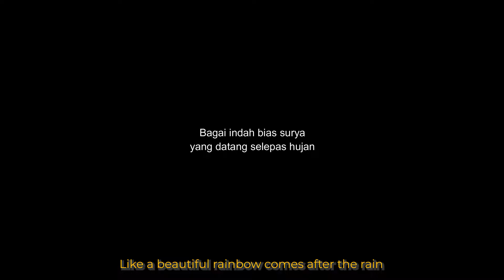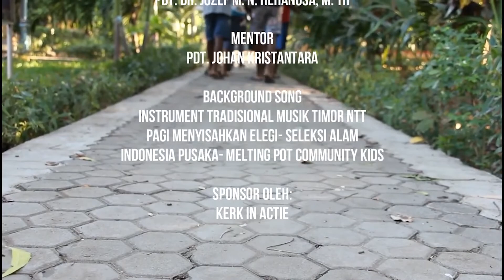Naruk Puan E'i Maumere: kisah senyum pascaderita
Film dokumenter pendek ini berkisah tentang perjuangan anak-anak yang hidup pascatragedi. Di bawah asuhan SOS Flores yang berfokus pada pendidikan, mereka akhirnya dapat mengembangkan senyumnya kembali.
Film ini dibuat mahasiswa/i STFT Jakarta dan Fakultas Teologi UKDW Yogyakarta dalam program Social Immersion, di bawah mentoring lembaga SOS Flores, di bawah coach pembuat film dokumenter Jaap Van D'Kruist dan Allard Detiger dari Belanda.

Teologi untuk menyejahterakan? Kenapa tidak!

Terima kasih atas dukungan yang diberikan bagi STFT Jakarta. Jika Anda tergerak untuk mendukung karya pelayanan kami dalam bentuk dana, Anda dapat memberikan persembahan melalui nomor rekening berikut ini:

(Thank you for the support given to STFT Jakarta. If you want to support us, you can make an offering through the account number:)

- Bank Mandiri 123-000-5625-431 (a.n. Lembaga Perguruan Tinggi Teologi)

Sekolah Tinggi Filsafat Theologi Jakarta (STFT Jakarta)
Jakarta Theological Seminary
Jl. Proklamasi No. 27, Jakarta 10320, Indonesia